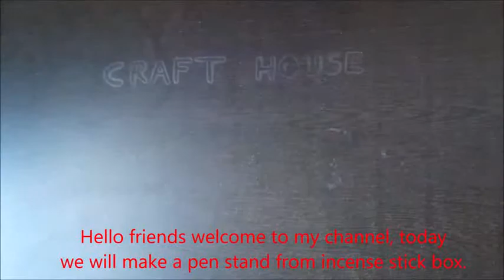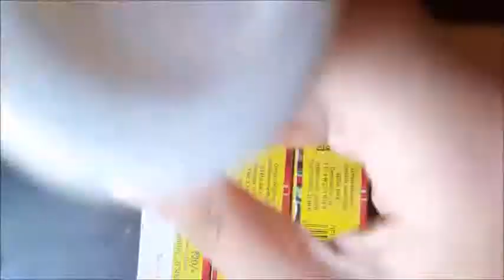DIY PEN STAND || VERY EASY CRAFT || BY USING INCENSE STICK BOX || CRAFT HOUSE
Hey friends
I hope you all are healthy and fine and taking a lot of care during this period of corona virus.
In this video I have shown how to make a PEN STAND from incense stick box which are usually thrown by us, it's a very helpful thing for those who have lot of small-small stationary stuff scattered all over their room.So I hope that this video would be helpful to you.
PLEASE LIKE AND SUBSCRIBE MY CHANNEL, and do comment how do you feel about my videos so that I can keep on improving my videos and present some good videos to you.
Thanks
~CRAFT HOUSE